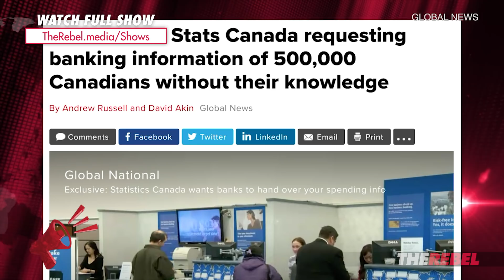Trudeau wants your private banking information | Ezra Levant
Ezra Levant of The Rebel reports on Justin Trudeau demanding the private banking information of Canadians without their knowledge or consent. MORE